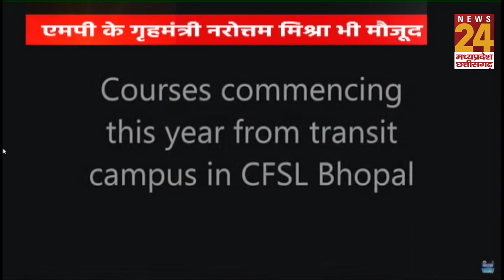भोपाल: पुलिस आवास और प्रशासनिक भवनों के लोकार्पण समारोह में सीएम शिवराज का संबोधन